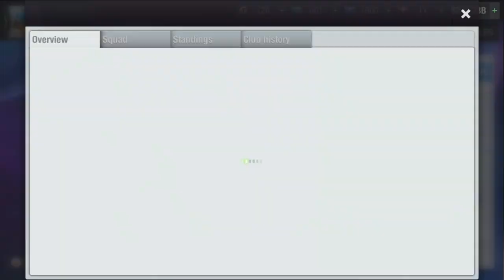Top Eleven - Champions Tour: Finals | Winning Tactics & Formations 😱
• Top Eleven Champions Tour Finals
• Top Eleven Event How To Win
• Top Eleven 2021 How To Win
• Top Eleven Best Tactics and Formations
• Top Eleven 2021
• Top Eleven Fan